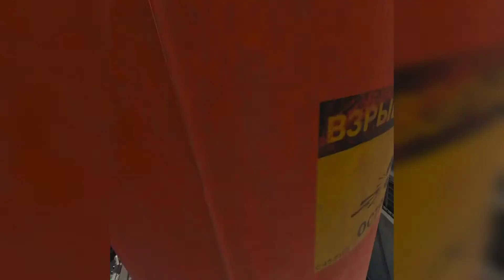HALF LIFE ALYX - PART 2 - WITH COMMENTARY - VR - OCULUS LINK - MY FIRST VR MONSTERS & PANIC GRIPS ME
I played all the half life games back in the day and I kinda bought a oculus quest 2 with a gaming laptop to play this game. also, with commentary